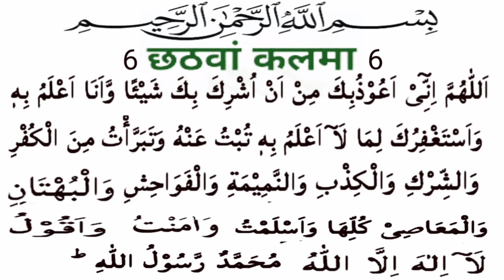6 Kalma islamic Kalma 10 Times Play